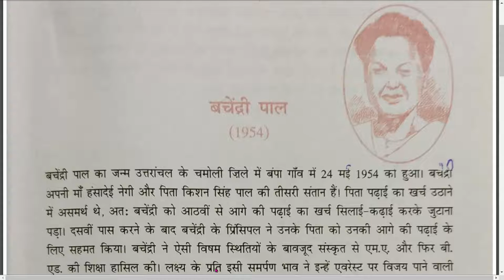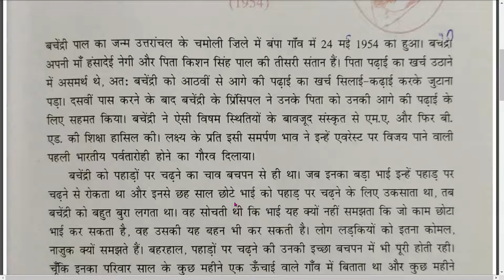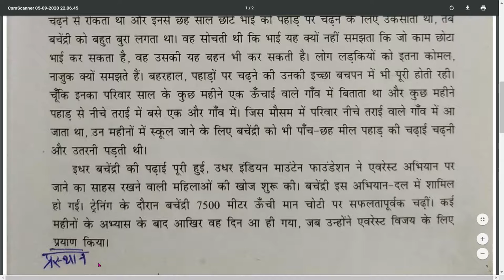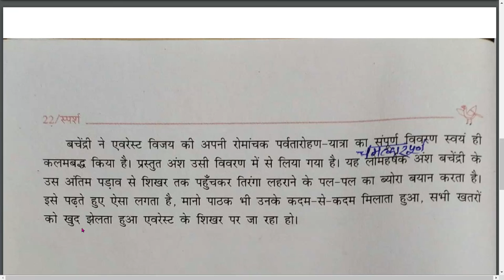Class ix hindi